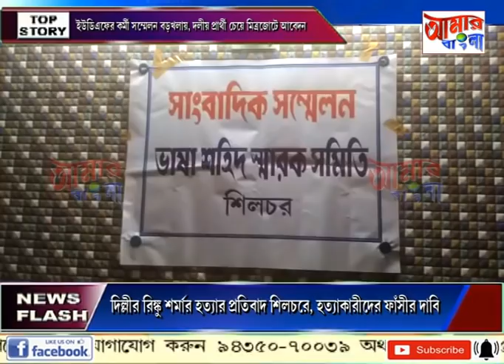AAMER BANGLA # NEWS # 13 02 2021